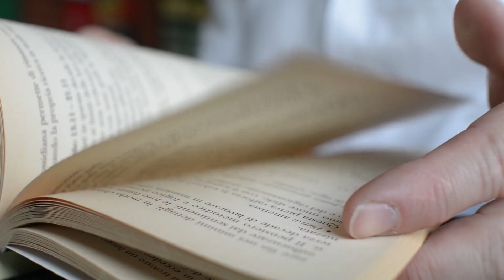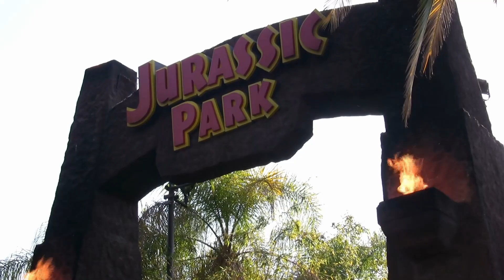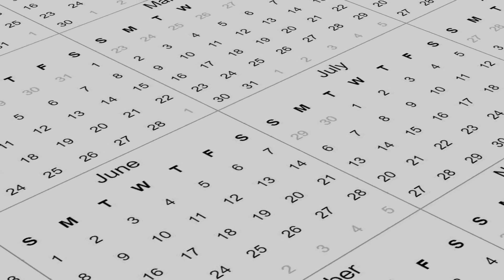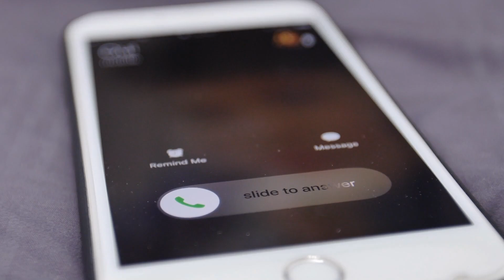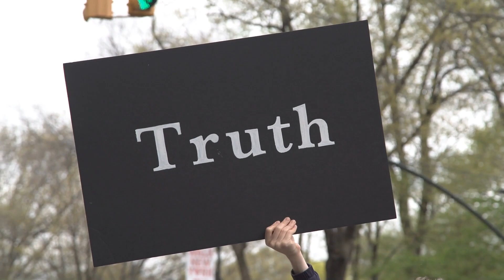Spinosaurus vs T. rex: Exploring the Anatomy of T. rex’s Most Dangerous Rival#extinctlegends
📜 Spinosaurus vs T. rex: Exploring the Anatomy of T. rex’s Most Dangerous Rival 🦖

When we think of the most fearsome dinosaur, T. rex often comes to mind. But Spinosaurus — a giant, predatory dinosaur — was arguably its most dangerous rival. In this video, we dive into the anatomy of Spinosaurus, comparing it to the mighty T. rex to uncover why Spinosaurus was such a formidable predator and how its unique features made it one of the most fearsome creatures in the prehistoric world.

Was Spinosaurus truly the king of prehistoric predators, or did T. rex hold that title? Join us as we explore the physical traits, hunting tactics, and special adaptations that made Spinosaurus a dangerous rival to T. rex and perhaps even more versatile in the wild.

📌 What You’ll Discover:

✅ The anatomy of Spinosaurus – Learn about the unique physical traits that set Spinosaurus apart from other dinosaurs, including its long sail, sharp claws, and powerful jaws.

✅ How Spinosaurus hunted – Discover how this dinosaur's aquatic adaptations and hunting techniques made it a fearsome competitor for T. rex.

✅ Comparing Spinosaurus to T. rex – Explore the size, strength, and hunting strategies of Spinosaurus and T. rex. Who had the upper hand in a fight, and what made each one so dangerous?

✅ Fossil evidence – What do fossils reveal about the anatomy and behavior of Spinosaurus? We’ll look at the latest discoveries that help us understand its anatomy and survival tactics.

✅ T. rex’s most dangerous rival – How did Spinosaurus evolve to be such a deadly predator, and why was it such a dangerous rival for the T. rex? What did they have in common, and how did they differ?

✅ Could Spinosaurus have defeated T. rex? – After analyzing all the facts, we’ll discuss the possibilities of who would win in a battle between these two prehistoric giants.

⚠️ DON’T JUST WATCH – JOIN THE DISCOVERY!

📍 Spinosaurus TyrannosaurusRex PrehistoricPredators Fossils Paleontology T. rexRival